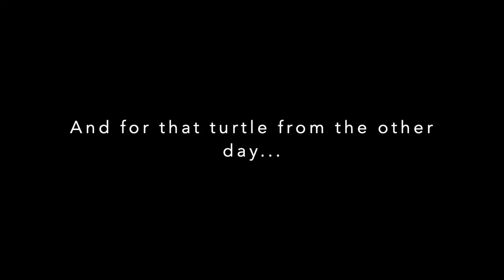MICHIGAN Summer Bass Fishing(TOPWATER Blowups and SURPRISE CATCH!!)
HEY YO! We are done with the silverbass on the detroitriver for the year. Time to start chasing after the bass. In this video we head on over to a "pond" in porthuron to try our luck with some top water action. You will see the results from the video...but now all I want to do is wake up early and chase that topwater bite!